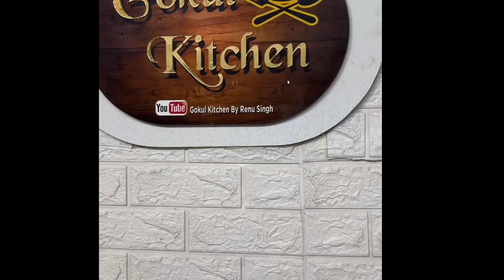New trending Cake design है Welcome baby के लिए आप भी देखो try करो मज़ा आए तो Gokulkitchen की new दे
वेल्कोमेबियके

Agaro stand mixer
Air

 Product Purchase link of Stand mixer

यही है वो मशीन जो आपको दिखाना चाहती थी जो baking में घंटो का काम चुटकियों में करेगा

Air

मैं अपने Baby Shower 🍼 का Cake ख़ुद नहीं बना सकती😔Sorry Baby Shower Cake decoration ideas Gokulkitch

ये वाला Cake अपने try किया क्या👆नहीं किया तो जल्दी try करो theam Cake new trick for Cake decoration

Next Level Homebakers बनना चाहते हो तो ये vidio आपके लिये ही है Chocolate Cake height में basic to a

Gokulkitchen

👩🏻‍🍳You can buy all kind of baking raw material  from flavoursome shop,  pune at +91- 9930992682

Butterfly’s cake

Gokulkitchen